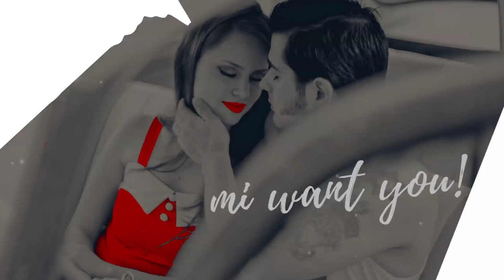How Much Mi Want You - Deneese Wright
Mi Want You - Deneese Wright

Christian Dancehall Reggae